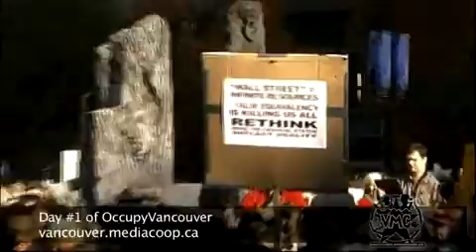Occupy Vancouver Day 1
Day 1 of Occupy Vancouver